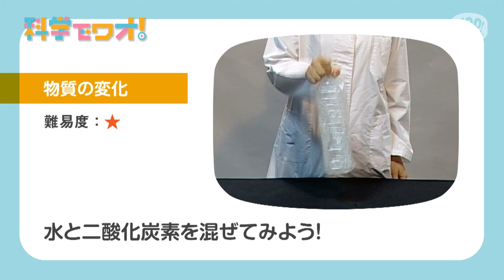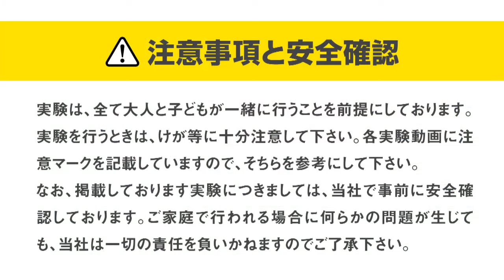【自由研究】水と二酸化炭素を混ぜてみよう！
水の入ったペットボトルに二酸化炭素を入れて振ってみよう。二酸化炭素の水に溶ける性質がポイント！
※参考文献：「ガリレオ工房の身近な道具で大実験　第３集」　滝川洋二・吉村利明編著　大月書店